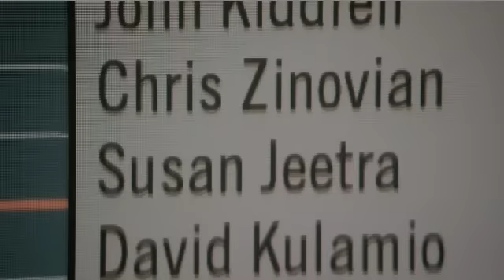Elliot's Girlfriend - EO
There are times in SVU when this is just so true...